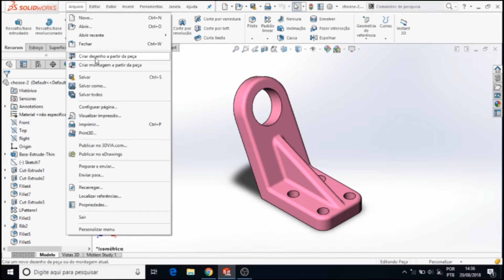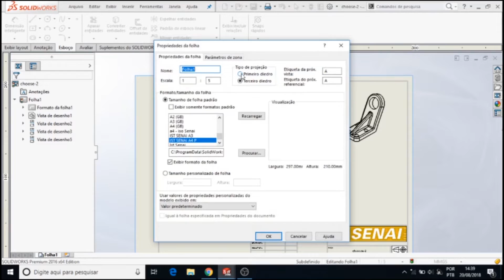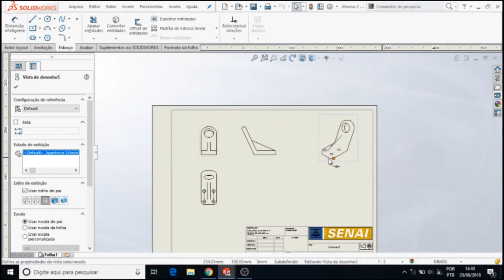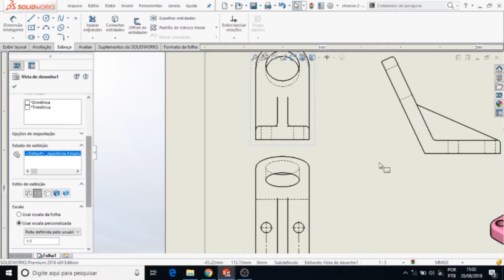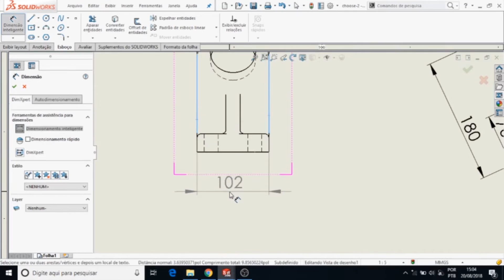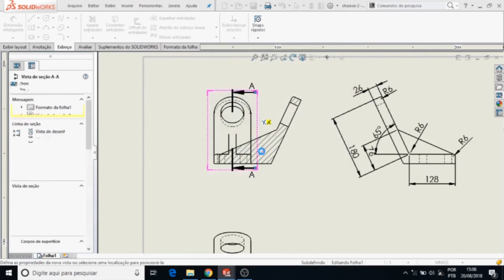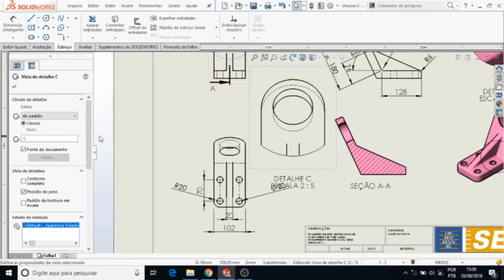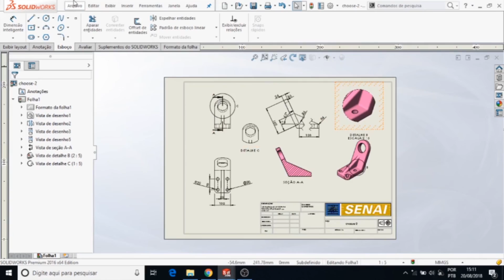Como fazer um desenho 2D utilizando o SolidWorks? | SENAI Play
Você provavelmente já percebeu que o SolidWorks conta com inúmeras funcionalidades. Mas, como fazer para criar um desenho 2D utilizando a ferramenta? Bom… para esclarecer essa dúvida, te mostrando mais informações sobre, o SENAI Play produziu o conteúdo de hoje. Dê play no conhecimento!